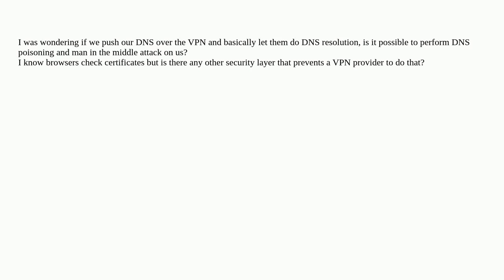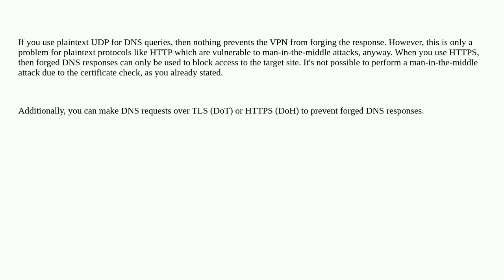Security: can a VPN provider do DNS poisoning?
can a VPN provider do DNS poisoning?

A special thanks goes out to the awesome community

  dns-spoofing vpn dns man-in-the-middle